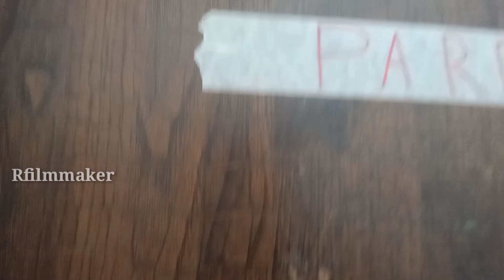Shooting set Masti 😂 || hamare nagin chhup ke kharehi thi 😀||bts | Naagmani | Madam sir | Rfilmmaker